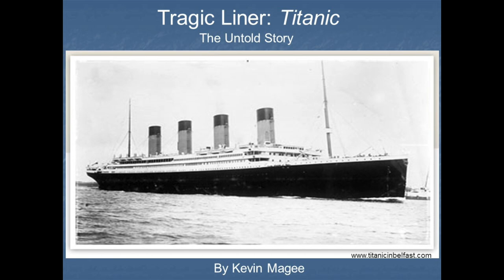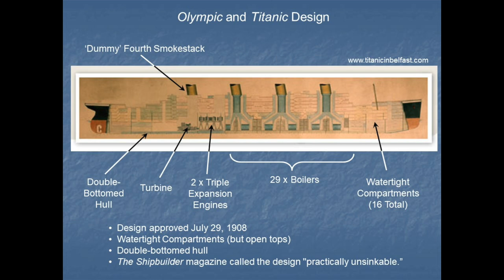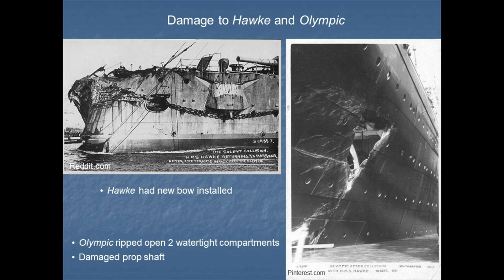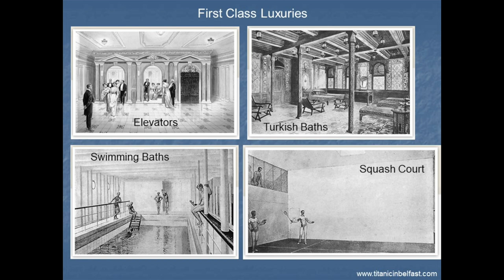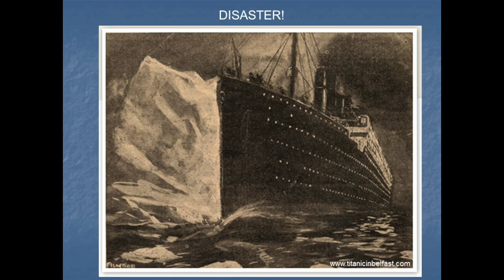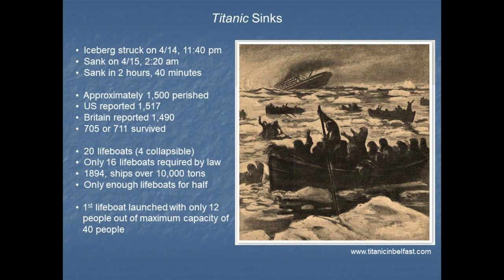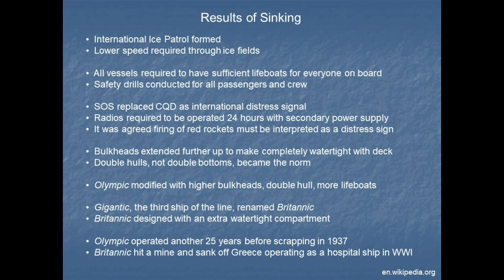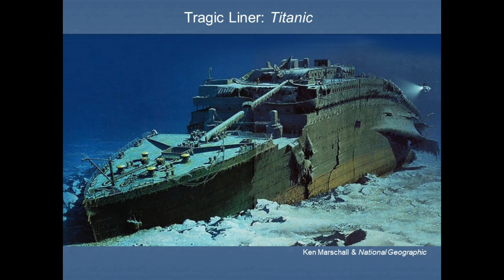The Titanic: Beyond the Wreck, an Untold Story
You know about the iceberg. You've probably seen the movie and even the documentary, but there's so much more to the Titanic than "Nearer, My God, to Thee."

Kevin Magee, a diver and member of the Cleveland Underwater Explorers, talks about why the Titanic and its sister ships were initially built, what made these gargantuan liners unique besides their size, and how the Titanic's wreck changed maritime law forever.

He also discusses the novel that eerily predicted the Titanic's demise (and why people should be more nervous about the Ides of April.)